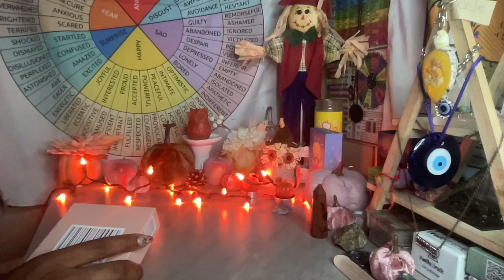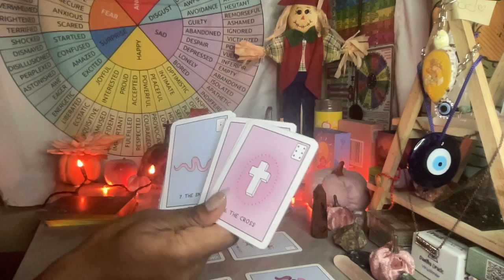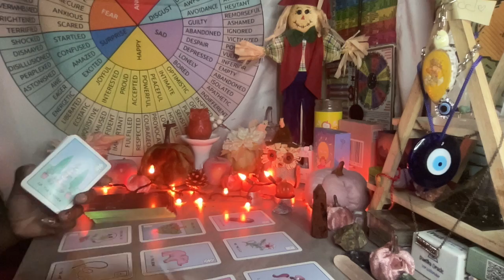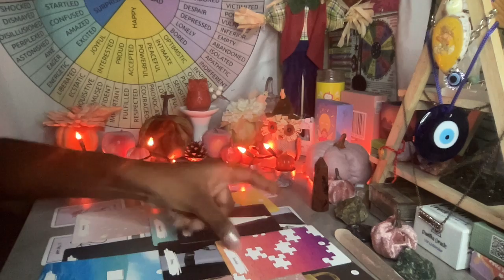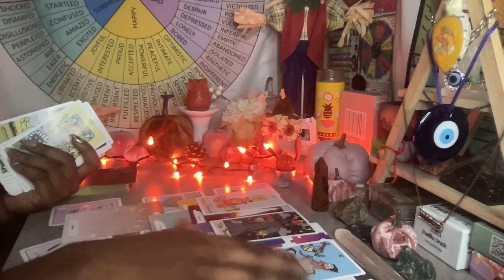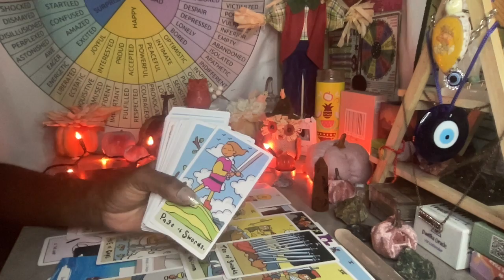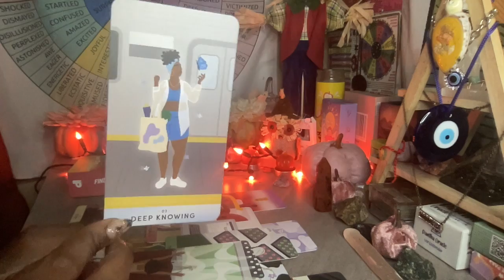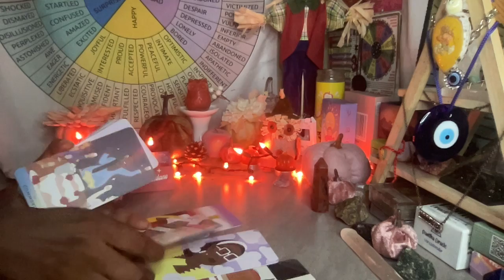They tried to unalive a divine feminine! They all are feeling death on their hearts now